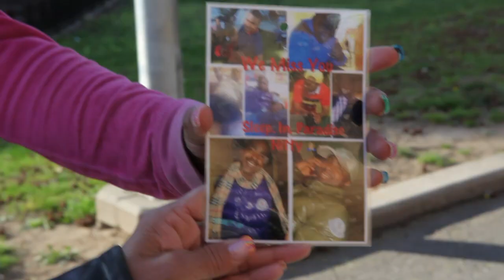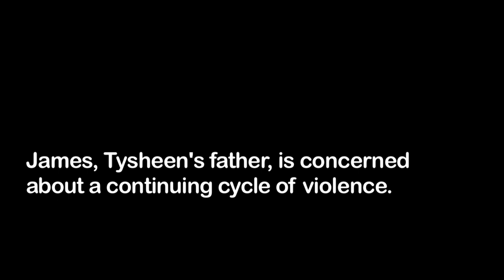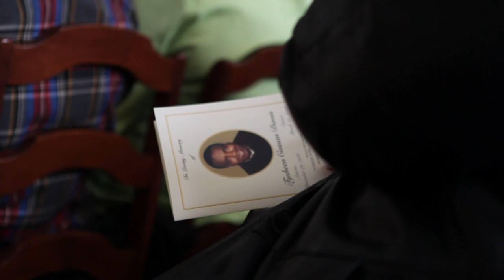Two Families Caught in Cycle of Violence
On March 25, police say Lacorey Johnson, 19 used a .380 caliber silver handgun and shot Tysheen Davis, 19, at the Astoria Houses in Queens. The two boys grew up together and their mothers, both single mothers, were friends and still pass each other almost everyday.

Video by: Stephen Nessen

Audio by: Cindy Rodriguez and Denise Blostein